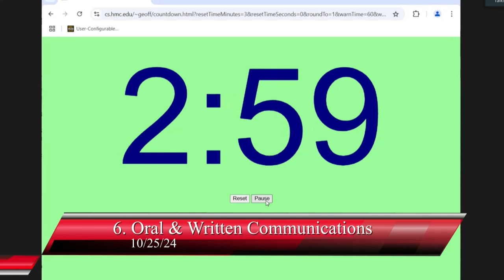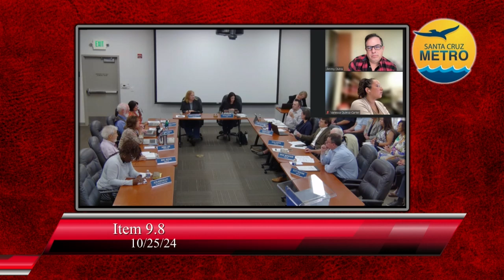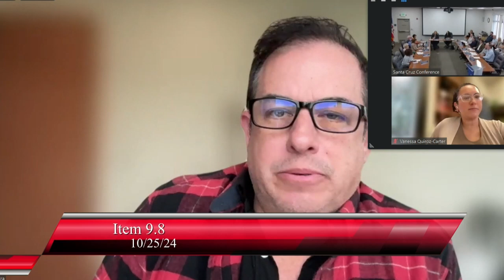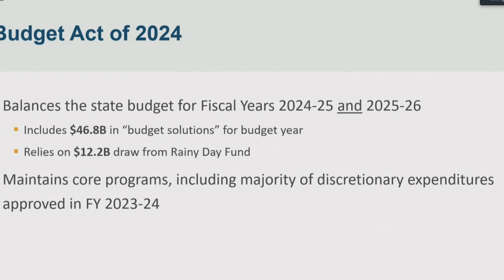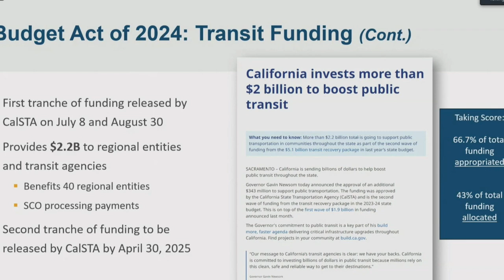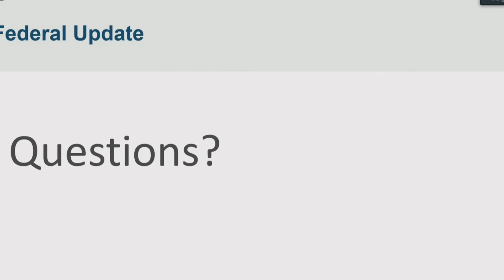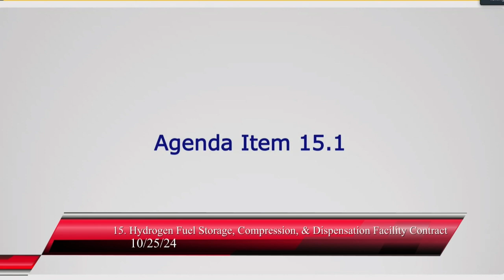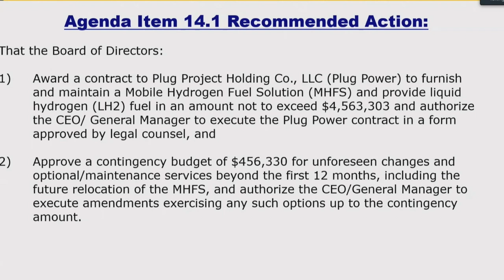Santa Cruz Metro Transit District 10/25/2024